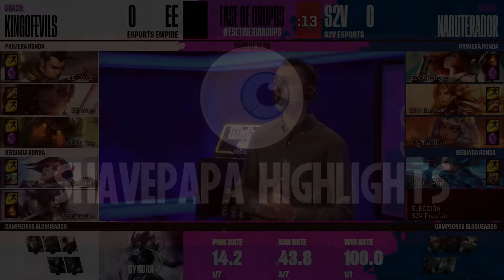Esport Empire vs S2V Esports highlights Iberian cup 2021 Jornada 3 | EE vs S2V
League of Legends Iberian cup 2021

Iberian cup 2021

Esport Empire vs S2V Esports highlights iberian cup final 2021.

Esport Empire:
Top ►  Lewar
Jungle ►   Wiko
Mid ►     Tziz
Botlane ►      Sandalo
Support ►     Paradox
Coach ►      KingOfEvils

S2V Esports:
Top ► Robocop
Jungle ►  Behave
Mid ►  Random
Botlane ► Nixerino
Support ►   Prosfair
Coach ►  Naruterador